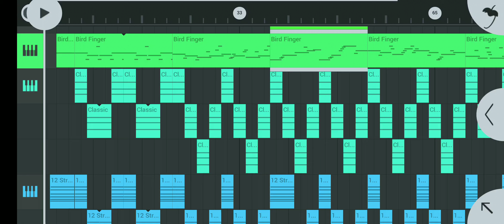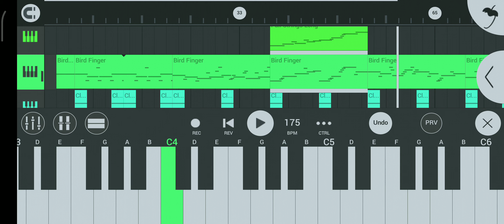Galliyan Instrumental + Karaoke | FL Mobile Screen Record | Beat Factory Indian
use headphones.

Artist: Ankit Tiwari

Movie: Ek Villain

Released: 2014

Audio record : FL MOBILE

Screen record : Xiaomi Recorder